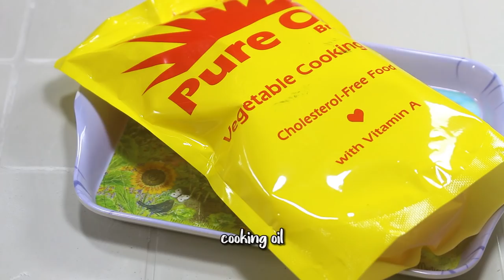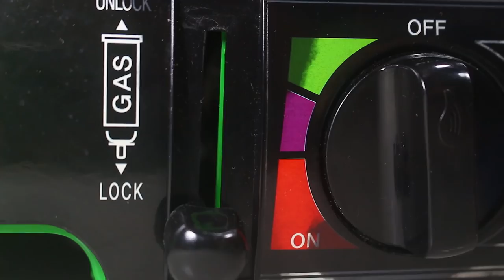How to make corn dog without corn meal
No corn meal available for Corn Dog? Try this recipe . Start video at: 0:27

Products used & Ingredients:

2 eggs
1/4 cup sugar
1/2 tsp salt
1/2 tsp Baking powder (Calumet)
1/3 cup Evaporated Milk (Alaska)
1 1/4 All-Purpose Flour (Magnolia)
1 tbsp. APF (All-Purpose flour) for dusting
1 cup Japanese style bread crumbs (Good life)
Cooking oil (Pure oil) for deep frying
Grated Mozzarella Cheese (Chizboy)
5-6 pcs. Jumbo Hot Dog (CDO Bigtime)
5-6 pcs. Barbeque Sticks (Uncle Johns' Sticks)

The products mentioned and used in this video is/are not sponsored. I bought it from my own money.

Do you have any question/s, suggestions or anything regarding this video, ask me here and I'll try to answer you back.  I'm glad that you're here in this video. Thank you so much and I really appreciate it.

●●● SOCIAL MEDIAS AND BLOG ●●●

●●● Camera I use in most of my videos ●●●

Canon EOS Rebel T5i aka 700D with 18-55mm lens

●●● Video Editor I usually use: ●●●

●●● AUDIO SOURCE ●●●